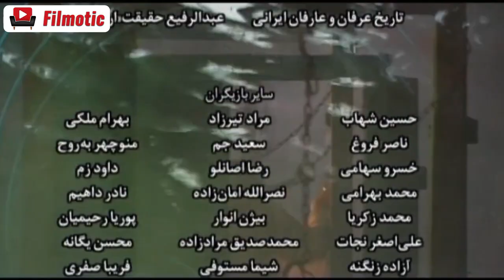سریال روشن تر از خاموشی - قسمت 27 | Serial Roshantar Az Khamoshi - Part 27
در زمانی که کشور از لحاظ سیاسی و اجتماعی، در شرایطی نابه‌سامان قرار گرفته و علاوه بر تهدیدات و دست‌اندازی مستعمران به خاک ، عده‌ای نیز در داخل داعیه حکومت دارند؛ صدرالدین محمد قوام شیرازی متخلص به ملاصدرا، در راه کسب علم و دانش قدم می‌گذارد. این فیلسوف برجسته، که روحی تشنه و مشتاق یادگیری دارد؛ در محضر دانشمندان و عالمان بزرگ اسلامی چون شیخ بهایی و میرداماد و میرفندرسکی درس می‌آموزد . . .

تهیه کننده:  حسن فتحی

سال پخش: 1382
ژانر: درام، تاریخی، خانوادگی
At a time when the country is in a chaotic situation politically and socially, and in addition to the threats and encroachment of the colonists on ian soil, some people are also ruling inside Daiyeh; Sadr al-Din Mohammad Qavam Shirazi, nicknamed Mullah Sadra, steps on the path of acquiring knowledge. This outstanding philosopher, who has a thirst and eager to learn; He studies in the presence of great Islamic scientists and scholars such as Sheikh Baha'i, Mirdamad and Mirfendersky. . .
Serial Roshantar Az Khamoshi - Part 27

Director: Hasan Fathi
Producer: Hasan Fathi

Release: 2002
Genre: Drama, Historical, Family
برای مشاهده قسمت های دیگر سریال  روشن تر از خاموشی بر روی لینک زیر کلیک نمایید: